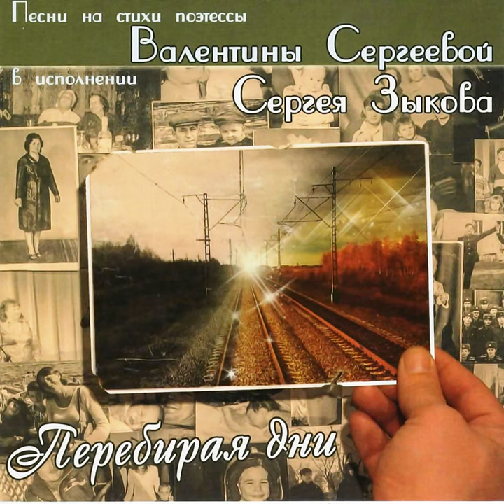Мои талисманы - Сергей Зыков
Музыка Виктора Плешака, слова Валентины Сергеевой